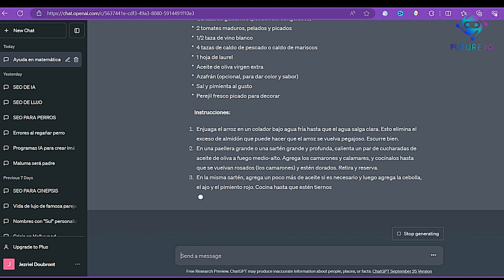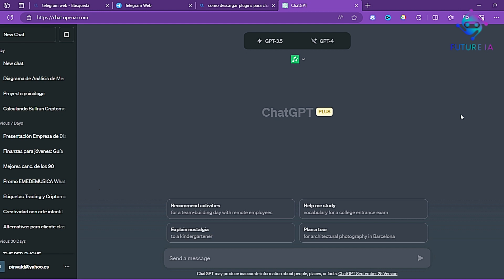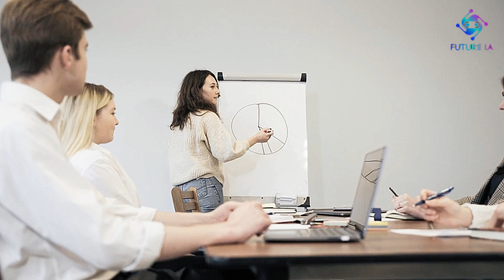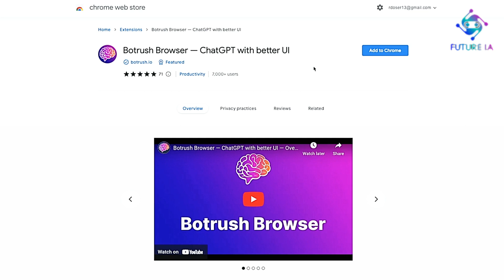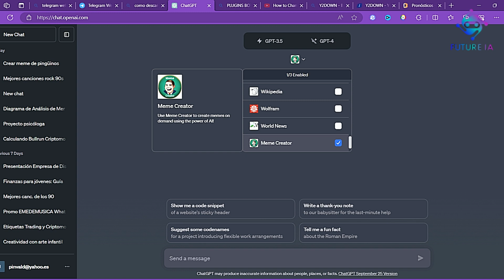🧠 DOMINA ChatGPT: 5 TRUCOS para Mejorar tu Experiencia 🚀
¡Bienvenidos a una inmersión en el mundo de ChatGPT! En este video, te presentaremos cinco trucos fundamentales para aprovechar al máximo esta potente herramienta de inteligencia artificial. Descubre cómo puedes utilizar ChatGPT de manera más efectiva, ya sea para la creación de contenido, la resolución de problemas o la obtención de información. Acompáñanos en esta aventura tecnológica y desbloquea el potencial de ChatGPT para mejorar tu vida digital. ¡No te pierdas estos consejos esenciales!

📢AHORA FUTURE I.A SE DIVIDE  EN 3📢
🌟I. A EVOLUTION.
En esta sección, nos sumergiremos en el emocionante mundo de la inteligencia artificial. Abordaremos el crecimiento exponencial de la IA, explorando su impacto en diversas industrias como la medicina, la robótica, el transporte y el entretenimiento.

🌟FUTURO TECHX
En esta sección, presentaremos los avances tecnológicos más alucinantes en un formato de "tops", destacando las últimas tendencias en dispositivos inteligentes, wearables futuristas, energía renovable, robótica avanzada y mucho más.

🌟 SPACE TECH & ALIENS
 Te llevaremos a las estrellas y más allá. Explora la vanguardia de la tecnología espacial y adéntrate en el misterioso mundo de los alienígenas en nuestro planeta. ¡Prepárate para un viaje emocionante hacia el futuro y lo desconocido! 🚀👽QUEDA MUY POCO TIEMPO PARA QUE COMIENCE¡¡